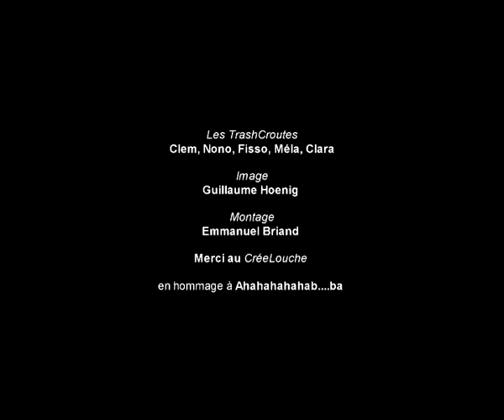Abba Argent le clip des Trash Croutes